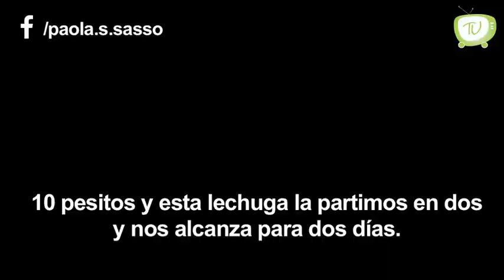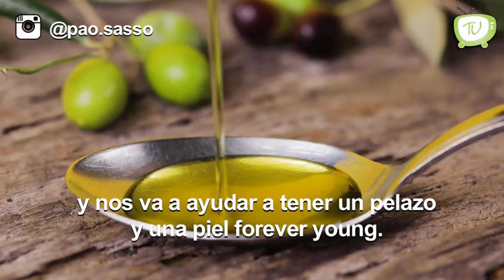TipSasso con Paola Sasso - Bien no es Caro